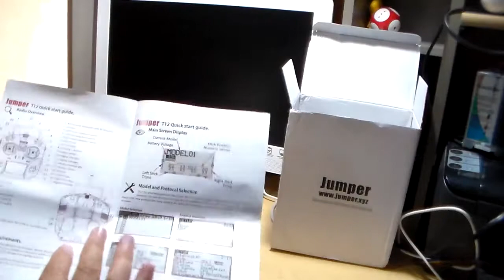Jumper T12 Radio, primeras impresiones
Les presento una breve revisión del radio jumper T12, jun buen radio, de formato reducido, pero con muchas  prestaciones que lo hacen una muy buena opción.